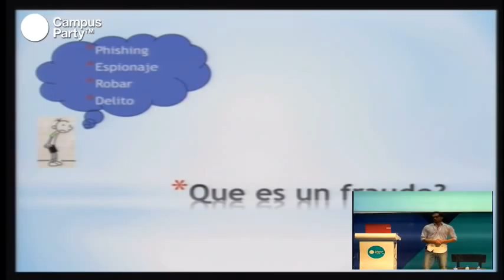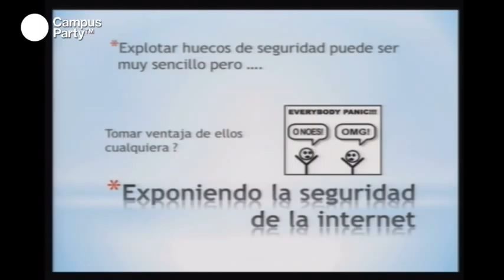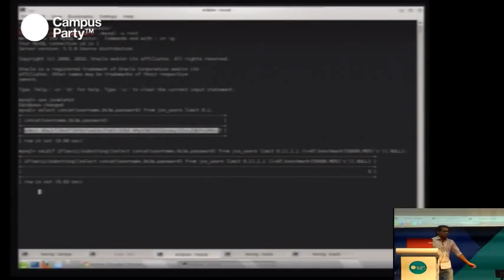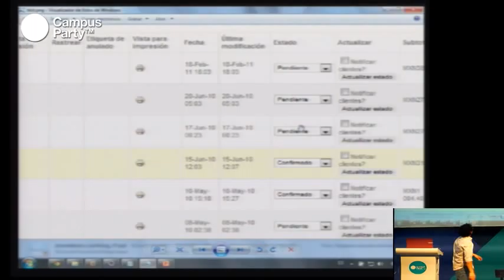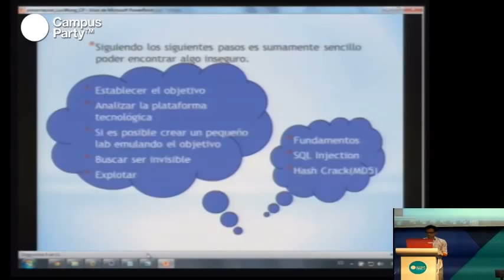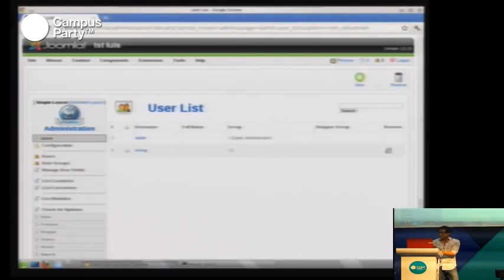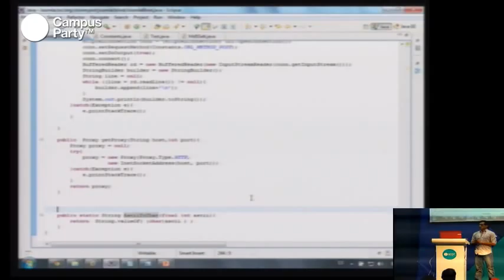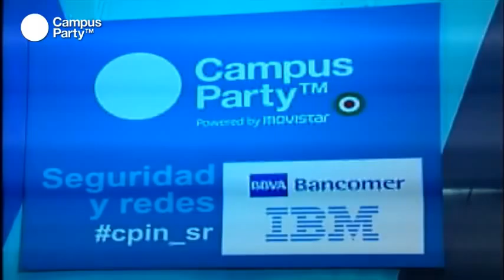CPMX3 - Escenario nacional de fraudes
Así como ha cambiado el uso de Internet en la última década, lo ha hecho el tipo de ataques que se encuentran en Internet. Lo que más observamos son amenazas con motivaciones financieras que van dirigidas, en su mayoría, al usuario final. En esta conferencia se habló de los aspectos técnicos que permiten estas actividades y de los métodos para protegerse de éstas.

Conferencista
Luis Wong
Se desarrolla en el ambiente de seguridad informática y tecnología desde los 16 años, desde temprana edad comenzó su afición por descubrir y exponer vulnerabilidades de los sistemas. Creador de los proyectos Single-Honeypot y Single-Firewall. Ha impartido múltiples ponencias relacionadas con seguridad y tecnología, actualmente se desarrolla como consultor de tecnología.